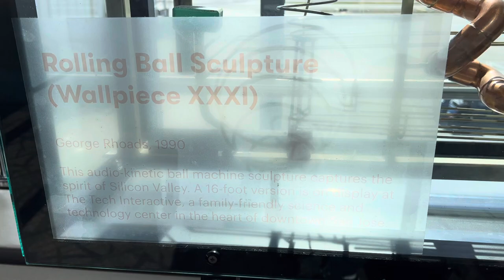San Jose airport rolling ball sculpture